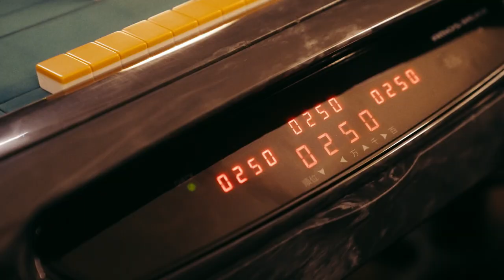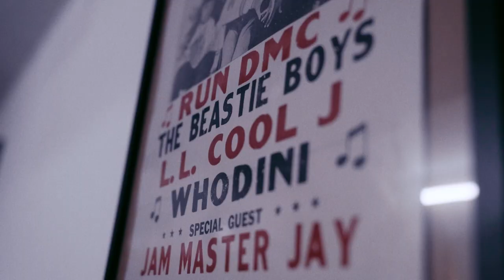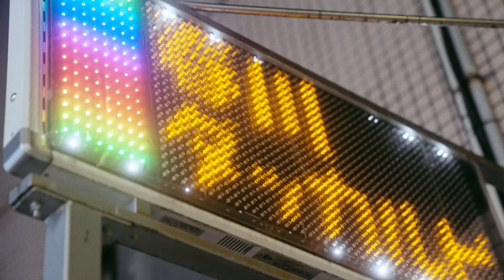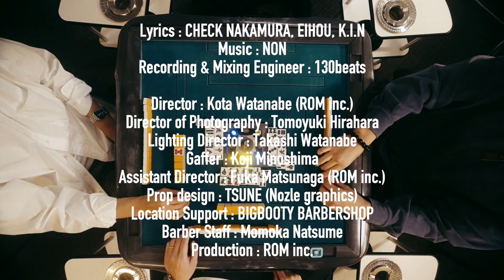YKMNZ/誰の番 MV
2023/3/23 Release Digital Single
YKMNZ / 誰の番

Lyrics : CHECK NAKAMURA, EIHOU, K.I.N
Recording & Mixing Engineer : 130beats

Director : Kota Watanabe (ROM inc.)
Director of Photography : Tomoyuki Hirahara
Lighting Director : Takashi Watanabe
Gaffer : Koji Minoshima
Assistant Director : Fuka Matsunaga (ROM inc.)
Prop design : TSUNE (Nozle graphics)
Location Support : BIGBOOTY BARBERSHOP
Barber Staff : Momoka Natsume
Production : ROM inc.

誰の番

【CHECK NAKAMURA】
誰の番 俺の番
つまり目の前にいるチェ中の番
かますVERSEいきなりドカーン
焼け野原のFLOORにて口ポカーン
これが俺の番動かんとちゃんと回ってこないな待ってても無駄
PUT YOUR HANDS UP 当ててもらえたら言う番
昔から一緒さ。動かすんだ。
FUCK MY自堕落で退屈な毎日
健康は第1だがしかしTIME IS
やるなら今しか無いし
大してやること本当は無いし
持ったらおけないこのMIC
ウズウズしてたぜここ最近
いつもFRESHな最新作だ
クソガチにNO DOUBT, RIGHT HERE, RIHGT NOW

【K.I.N】
誰の番 次は俺の番
未だ降ろさぬ老舗の看板
FG代表 K.I.N
四半世紀超えてもパンツはカルバン
曝け出すさらけ出る
歳重ね 更にでる 腹もでる
今もHIP HOP愛してるって
世間様からは好きでハミ出てる
YES YES Y'ALL  常にFRESH YO
今日もBUM RUSH YO! NEXTどこのSHOW？
ハァ？貸せよマイクFREAK FREAK YO
TO THE BEAT YO YO どきな若造
なんとかサイファー どこかサイファー
駅前サイファーうるサイファー
パイオニアの俺がさっとWIPE OUT
消し去るライク除毛 まるで白板

【EIHOH】
誰の番 つーか 俺の番 でしょ
10年前からこのMICを予約
誰が予測できたこの現象
元元元カノの頬伝うファンデーション
病める時も すこやかなる時も
雨の日にも 晴れの日にも
小箱 中箱 大箱
記憶飛ぶまで飛ぶAll NIGHT LONG
朝飯前 1ポンド ステーキ
CHILLする食後のブラックコーヒー
RAPPERは食わねど高楊枝
またHATER達 BOOOOM!火の用心
大掃除しても落ちなかった
シミがある味がある生き証人
2021 未だRAPジャンキー
誰の番 やっぱ 俺の番